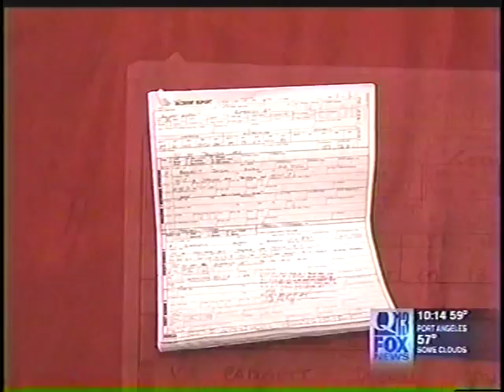Watch Brutal Attack results in Savant Syndrome, Jason Padgett, Beautiful Mind, Fractals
FEDERAL WAY — Eight years ago Jason Padgett was beaten up during a robbery in Tacoma. A traumatic assault with an unlikely ending.

"They ran up behind me, smashed me behind the head, knocked me out ." But unlike the majority of people who suffer a brain injury and lose abilities; Jason gained the rare ability to see and draw certain mathematical images. Specialists told him he likely acquired savant syndrome.

It's very rare. Injury to one part of Jason's brain began to compensate by making more neural connections ...in Jason's case in the part of his brain that analyzes geometry.

Now scientists with M-I-T are relying on this Federal Way "Math Wizard" to assist with some of their projects.

Jason is the best math tutor his daughter, Megan could ever ask for, " It's very nice, I know he can explain it to me like in an easy way, and with more advanced math."

Jason admits he's obsessed and not being able to turn off this passion can sometimes interfere with daily life. Ultimately, he'd like to use his passion to teach.